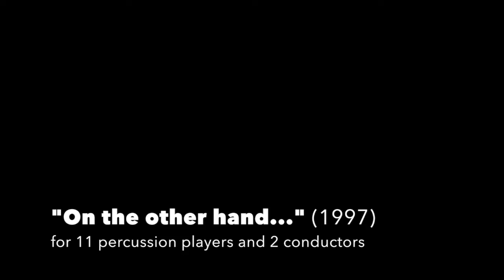Flo Menezes "On the other hand "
The percussion piece "On the other hand..." (1997) by Flo Menezes, for percussion ensemble and 2 conductors, is performed by the PIAP ensemble in 2012.